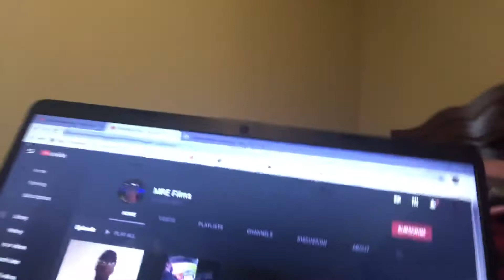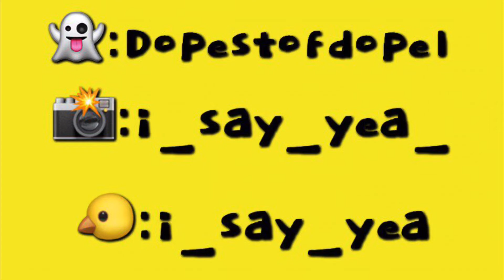Giveaway Winner! NBA2K21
There’s Nothing Here Bruh🤣🤷🏾‍♂️